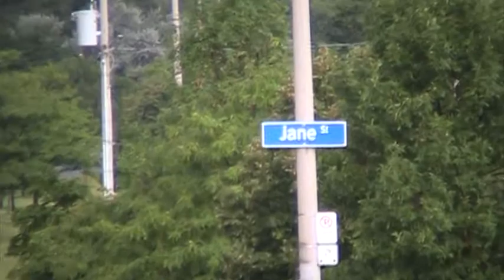Dogs defy death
This is an incredible short video of two German Shepherds sitting across Four lanes of traffic on a very busy street during rush hour. DO NOT ATTEMPT THIS AT HOME!
These are highly trained, street smart pure bread Shepherds